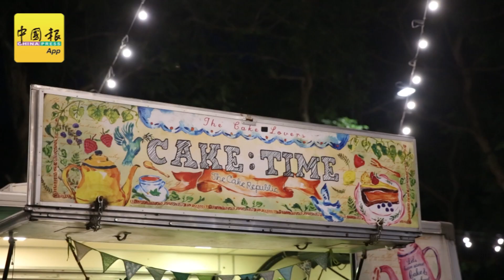餐车夜市好多人呀 ! But..食物太少了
（槟城26日讯）餐车夜市好多人，但是食物太少了！
　位于峇都兰樟巴刹旁餐车夜市（Supper at Batu Lanchang）昨晚再度开市，现场人潮汹涌，几乎每个餐车前都是排长龙，在餐车上准备食物的业者也忙不过来。

摄影：纪允贤